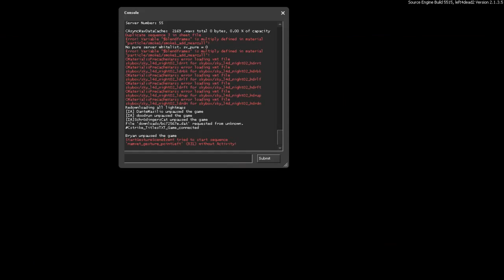THE SWEDENING | Left 4 Dead 2 w/ Dood